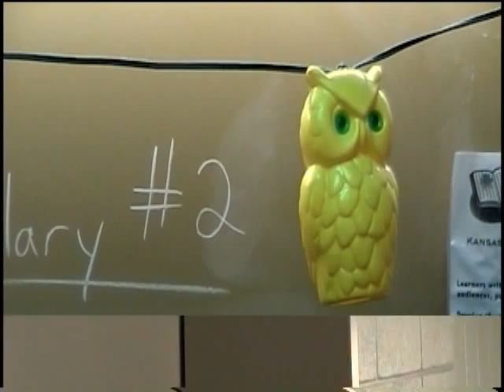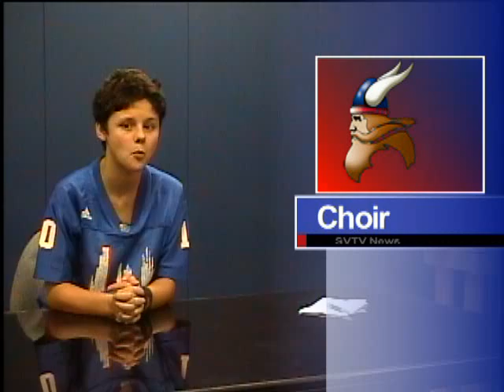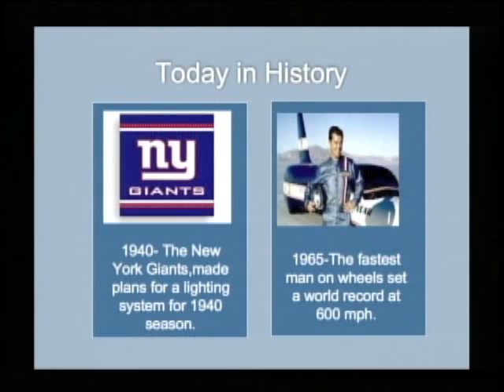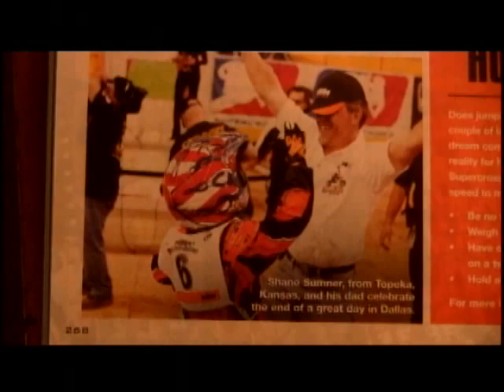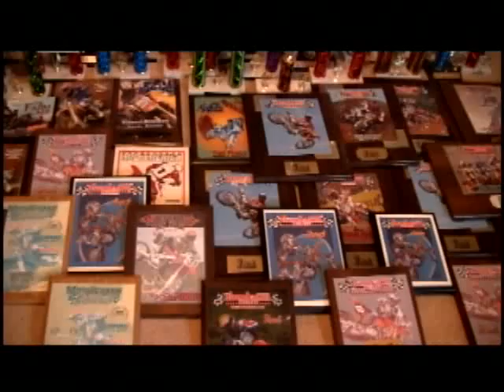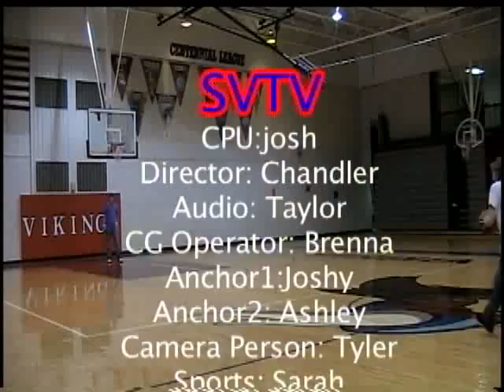11-15-11 SVTV Daily News Broadcast